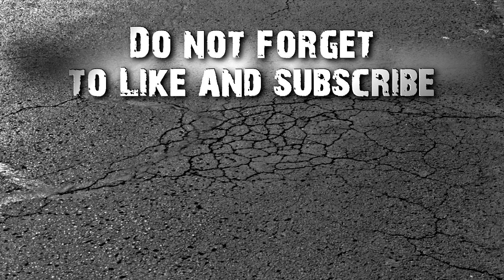Honda 954rr motorcycle cold weather riding (3 C / 37.4 F) No rush!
It is getting colder and colder. A temperature of 3 degrees Celsius (or 37.4 Fahrenheit)  almost freezes your balls off! A lot is being promoted on Youtube about the proper winter gear. The only thing I wear is a perforated racing suit from Alpinestars combined with thermo underwear (which I use for snowboarding). Furthermore, summer gloves from Evo, Oxtar motorcycle boots with thick hiking socks and a neck warmer. My body warmer was in the washing machine, but otherwise I would also wore that one. This prevents the cold from getting through the perforation of my racing suit and reaching my body. Unfortunately the number of motor rides is decimated to an absolute minimum. A little less sporty riding is a requirement nowadays. It is that my children (or at least the oldest) love the cold (and snow, because we already had some), otherwise, I would say: please Let spring make its appearance soon! I want to ride, ride, ride!]

[DUTCH: Het wordt kouder en kouder. Met 3 graden Celcius (ofwel 37.4 Fahrenheid) vriezen je ballen er nog net niet af! Er is op Youtube van alles te lezen over de juiste winter gear. Het enige wat ik aan heb is een geperforeerde race overal van Alpinestars met hieronder thermo ondergoed (wat ik gebruik voor snowboarden). Verder zomerhandschoenen van Evo, Oxtar motorlaarzen met dikke wandelsokken en een nekwarmer. Mijn bodywarmer zat in de was, maar anders had ik die ook aangehad. Deze voorkomt dat de kou via de perforatie mijn lichaam bereikt. Het aantal motorritjes is gedecimeerd tot het minimum. Iets minder sportief rijden is een vereiste. Het is dat mijn kinderen (althans de oudste) de kou (en sneeuw, want dat hebben we ook al gehad) zo leuk vindt, anders zou ik zeggen. Laat het voorjaar graag weer snel haar intrede doen! Ik wil rijden, rijden, rijden!]

Bikes:
- Honda CBR 954 rr Fireblade (2002)
- Honda CB550 Four K3 (1978)
Not yet in use for motovlogging while I'm restoring this bike.

Vlogging equipment:
- GoPro Hero 4 Black (helmet mount, fairings, seat, tank, mirrir)
- GoPro Hero 1 (mirror, seat, tank)
- mic: cheapest shit available but works fine

Special thanx to Young Strike who was so kind to lend me his absolute cool remix of Moby - Flower.

Young Strike - Flow Time (Moby Flower Remix) Official Video